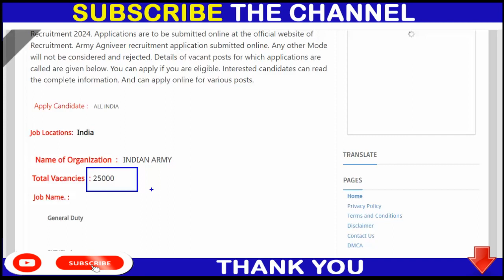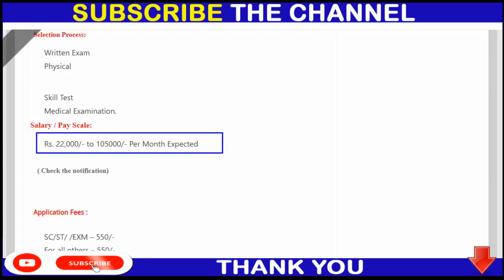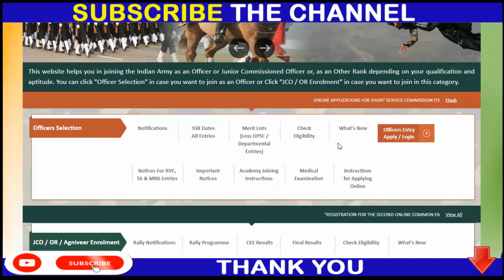Army Agniveer Recruitment 2024 | Army Agniveer New Vacancy 2024 | Army Agniveer Jobs 2024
12th pass jobs
12th pass latest vacancy